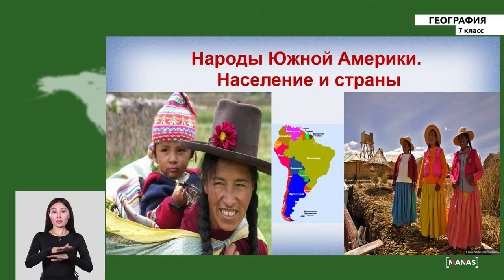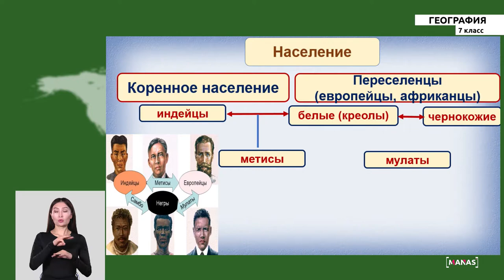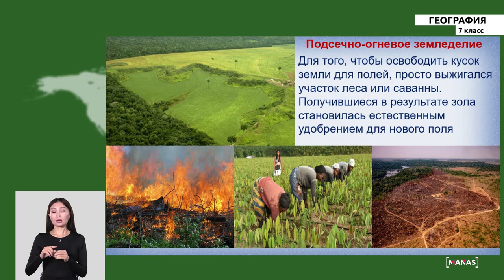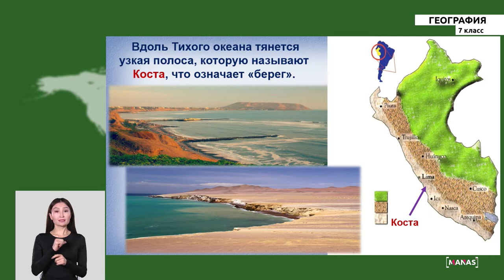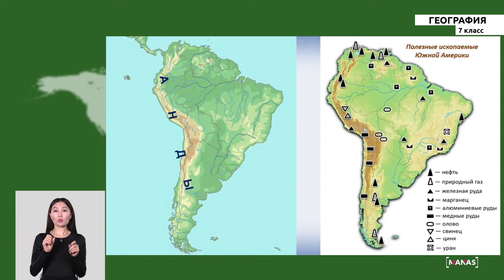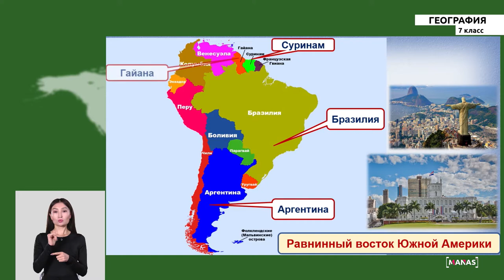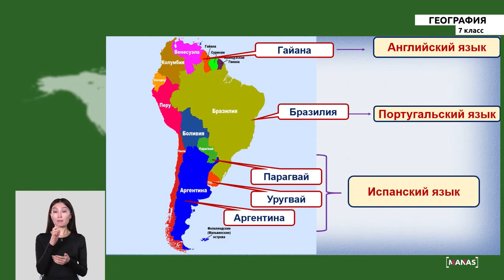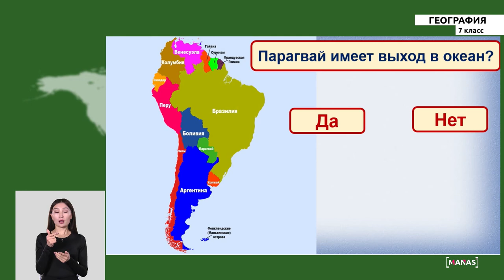7 класс - РУ - География - №7 - Народы Южной Америки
7 класс - РУ - География - №7 - Народы Южной Америки